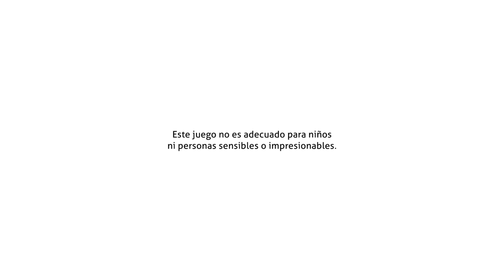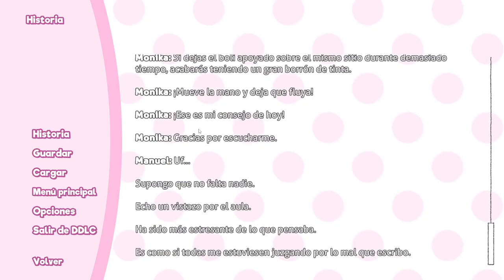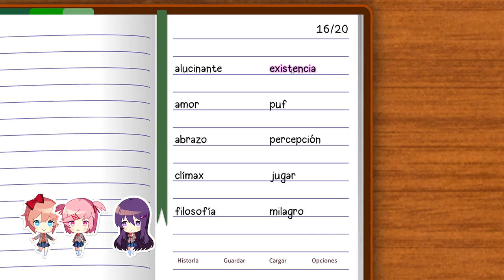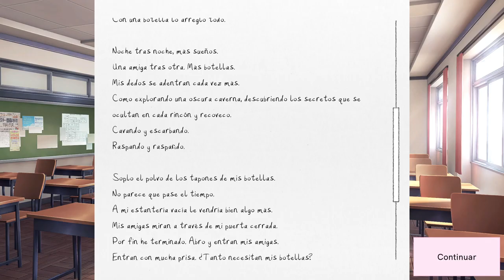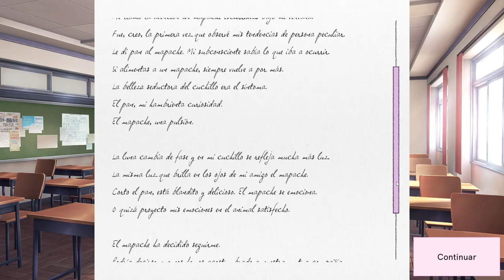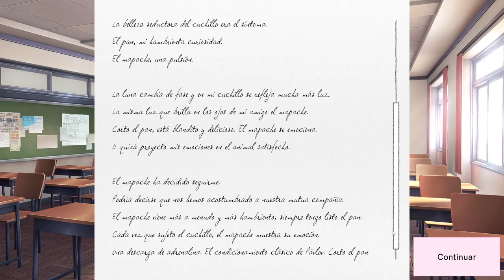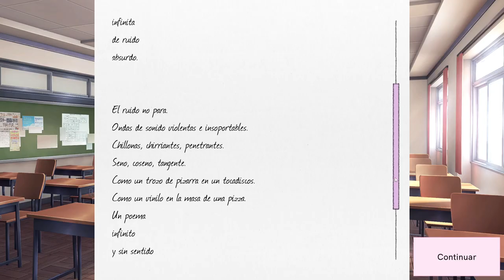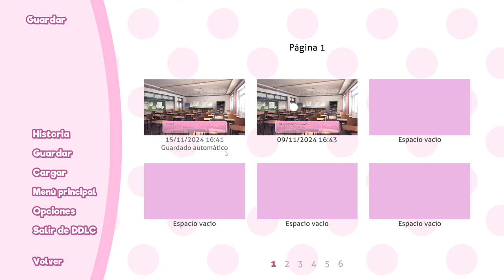Dando bombones a Yuri || DDLC #2 en Español